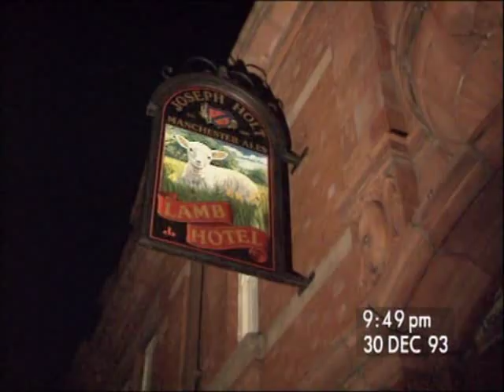I'm the shoe shine boy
Paul Calf recreates the Chuck Norris comeback of "I'm the shoe shine boy"